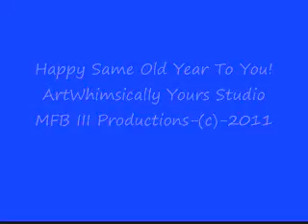Happy Same Old Year To You-Movie_0011.wmv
Happy Same Old Year To You

They dropped the ball again last night
as the whole world stood and cheered,
but I didn't celebrate too much
cause they've dropped the ball all year,

The well-to-do ate cavier,
thanks to tax cuts they'll all share...
while the E.R.'s in each town were full
of folks without health care.

The G.O.P. quite blatantly
made up lies about the bill...
to gain more seats of power,
with no worries for those ill.

Chorus-

It's no new year for so many,
it'll be more of the same,
for those who don't have any,
because of what the old year claimed,
the gas prices keep creeping up
just like expenses everywhere,
so excuse me if I toot no horns,
for this new year...I don't care

The troops are still at war ...their status
left on the back burner,
while Palin kills moose on T.V.
guess their problems don't concern her.

There's been a run of boxes
of refridgerator size,
to house those now left homeless
cause their jobs were compromised.

Our newly elected have been directed
to stalemate any change,
in a time when change is needed,
yet nobody finds that strange.

Chorus-

it'll be just more of the same,
for all those who don't have any,
and the gas prices keep creeping up
just like prices everywhere,

It should be a crime if your company
goes overseas to steal,
good jobs from all Americans,
here's a plan that I'll reveal.

If you turn you back on the U.S.A.
for slave labor found dirt cheap,
we should not buy anything you make,
all your imports you can keep.

"We the people" should make lists of
all of those who left our land,
to get rich on foriegn workers,
then against them we should stand.

Spending nothing on their products,
they'd be coming home quite soon,
then maybe next year at this time,
I'll toot a happier tune.

Chorus-

Because it's no new year for many,

ArtWhimsically Yours Studio
MFB III Productions